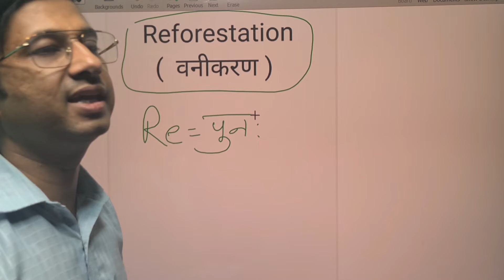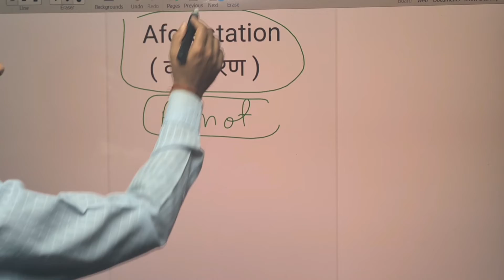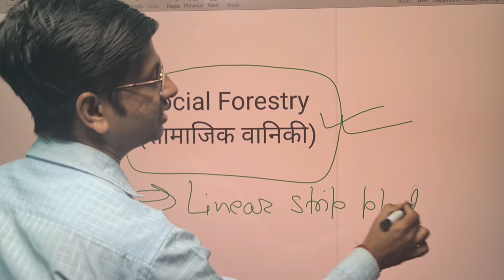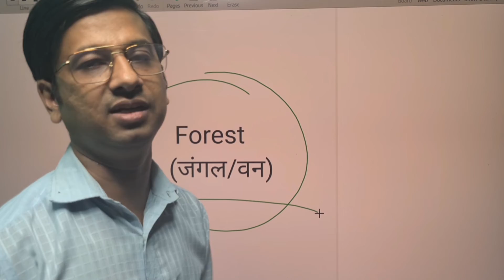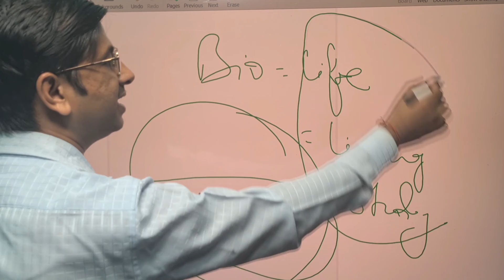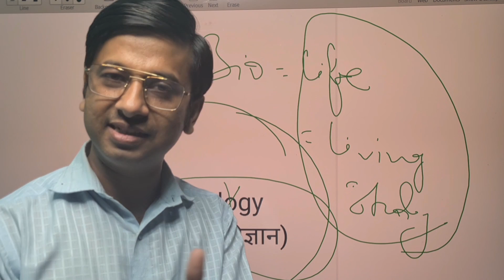DAY 14 : Concept Of Five Minute Learning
This video is  part and parcel of an initiative of five minutes learning started by Conceptual Vigyan which comprises important terms related to science

This video is an initiative to accomplish following :-
1.freequalityeduaction
2.easiest way to learn science

THEME :- Main motto behind 5 minute learning is to make learning easy and effective as much as possible without loosing it's essence.